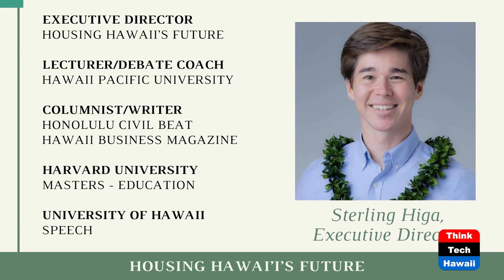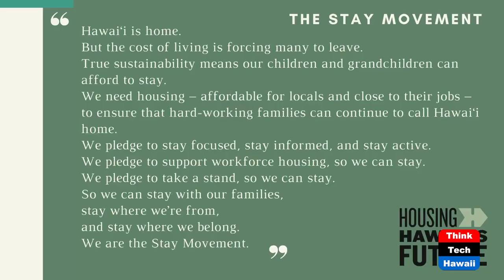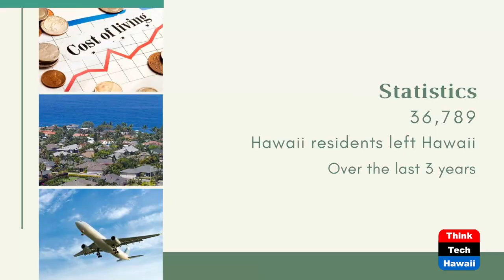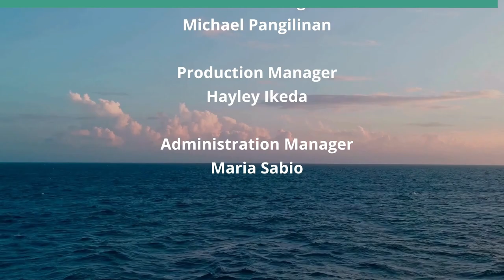Housing Hawaii's Future (Inside Hawaii Real Estate)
Solving Hawaii's Home Affordability Crisis.  The hosts for this show are Will Tanaka and Leonie Lam.  The guest is Sterling Higa.

Join hosts Will Tanaka and Leonie Lam as they welcome special guest Sterling Higa, Co-Founder and Executive Director of Housing Hawaii's Future.  Sterling is a true advocate for future generations and intent on solving our severe housing affordability crisis for local families by promoting stronger tenant protections and expanding our housing supply.

Underwriters:
Michael Sklarz
The Cooke Foundation
Hawaii Energy
Hawaii Energy Policy Forum
Hawaiian Electric
Galen Ho of Immersive Worlds
Kamehameha Schools